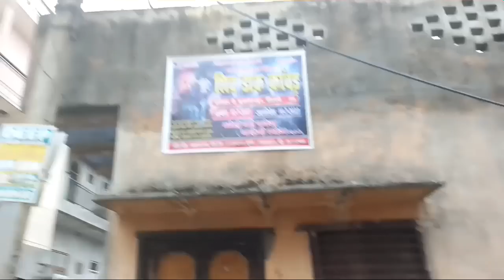कहीं पर रह लो करके खाना पड़ता है,,, आज तो लगे हाथ सारी ए बता दी क्या करती और,,,